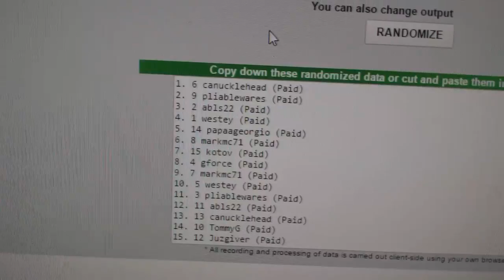Draft Order Random - C&C GB #7087